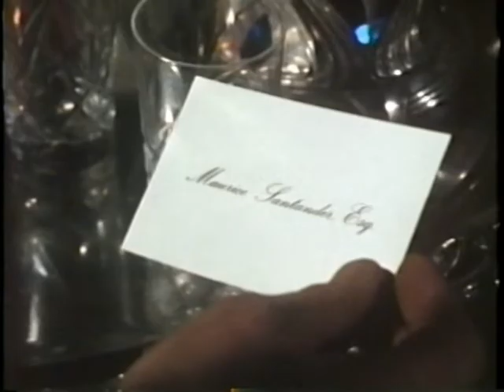The Island -- L.P. Harley -- Short Story Film -- 1977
Presents an adaptation of the short story of the same title by L.P. Hartley, about a young British Army officer who become involved in a perplexing series of mysterious incidents when he accepts an invitation to return to the island home of a woman with whom he had been having an affair.